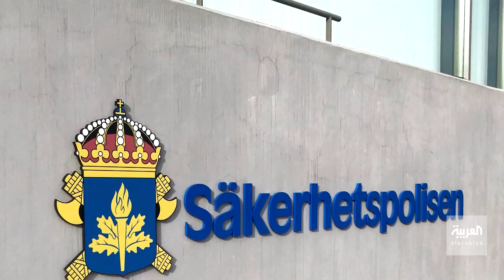تقرير استخباراتي يكشف تجسس طهران على التكنولوجيا النووية السويدية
تقرير استخباراتي سويدي يتهم طهران بالحصول على معلومات خاصة بتصنيع السلاح النووي.. والتجسس على التكنولوجيا السويدية